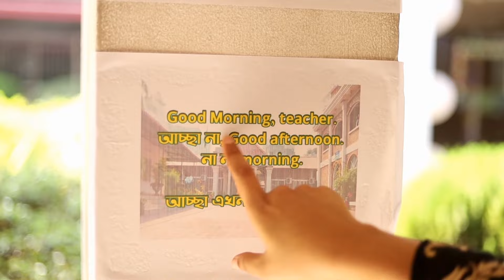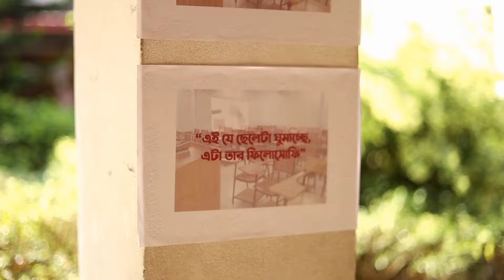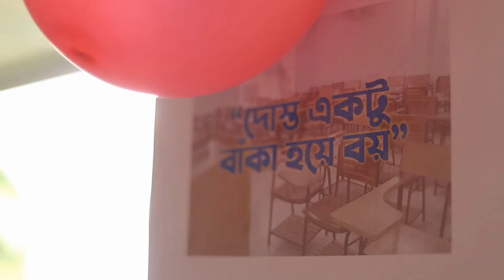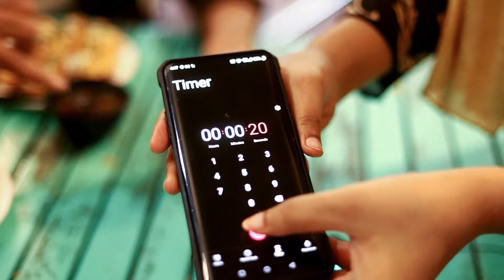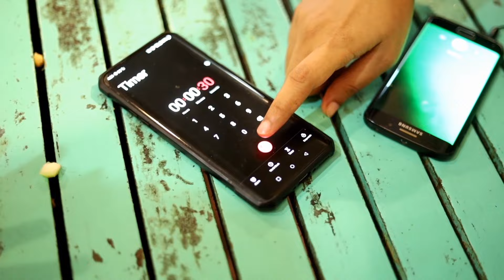Fuchka Challenge | ফুচকা খাওয়ার প্রতিযোগিতা | by mahtasmarin